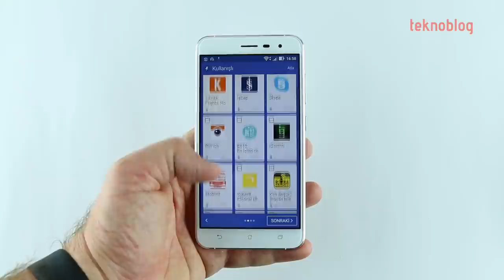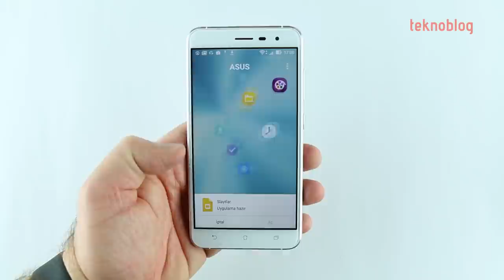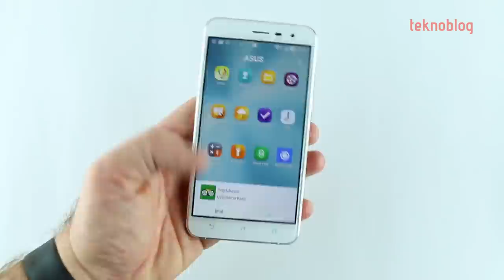Asus ZenFone 3 Kutusundan Çıkıyor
Asus ZenFone 3 Türkiye'de de satışa sunulmaya başlandı. Test merkezimize ulaşan bu telefonun kutu açılışını hep birlikte gerçekleştiriyor, ilk turu beraber atıyoruz. Detaylı inceleme de çok yakında Teknoblog'da olacak.